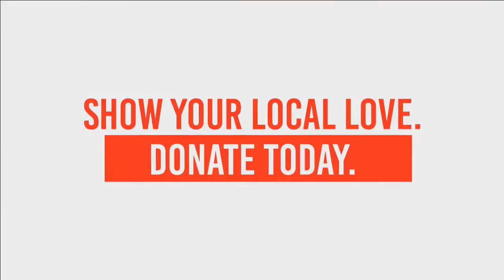At the Cottage with Chef D - Wood Grill Cooking